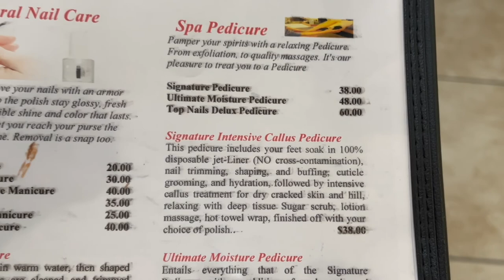NAIL VLOG | Come with me to get a pedicure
In todays vlog I will be bringing you guys along with me to get a simple pedicure at the nail salon. I typically stick to white toes but today I decided to switch it up and went with pink.

Sub Count:927
Sub Goal:1,000